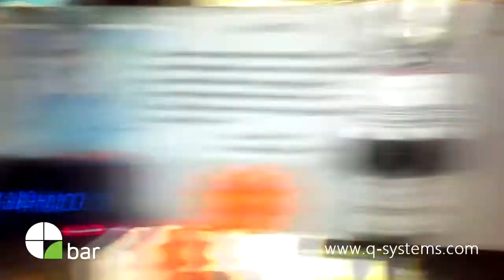EPoS Q-BAR system for state of the art bar services.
Quick, simple, accurate, and secure EPoS system for bar service.
Ideal for bars, nightclubs, hotel bars, students' union bars etc

The venue is the Pink Toothbrush in Rayleigh, Essex.